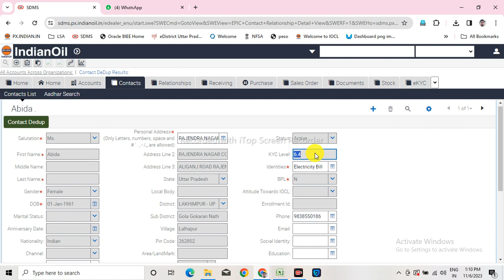sdms mein ujjwala KYC level kaise change kare / ujjwala kyc entry level kaise banaye 2023